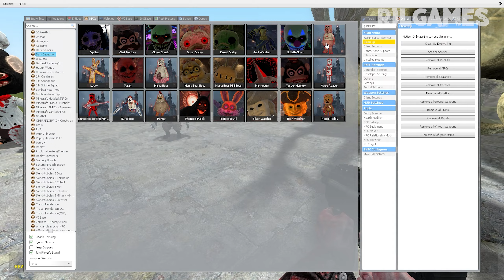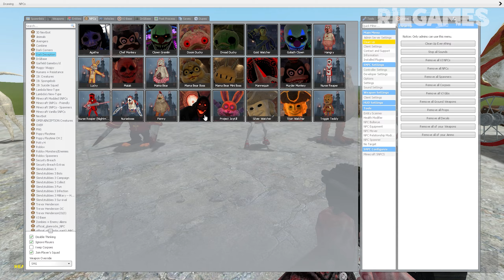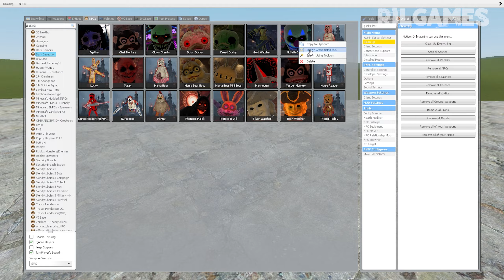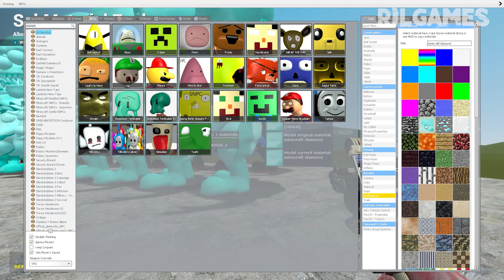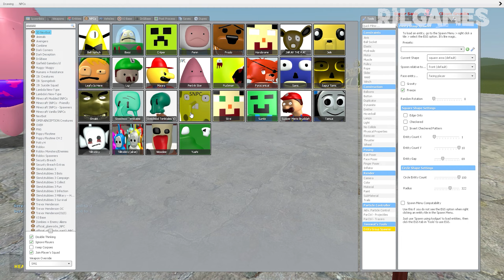NEW ALL 3D SANIC CLONES MEMES vs NEW ALL DARK DECEPTION in Garry's Mod!